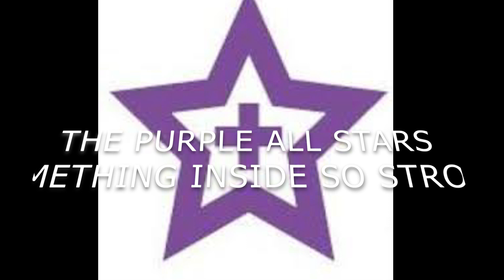Jason's Story - The strength to tackle obesity when you have a learning disability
Jason tells us how performing with the Purple All Stars gave him the strength to beat obesity and strive to live his life to the full. Listen to him sing the poignant lyrics of ‘Something inside So Strong’